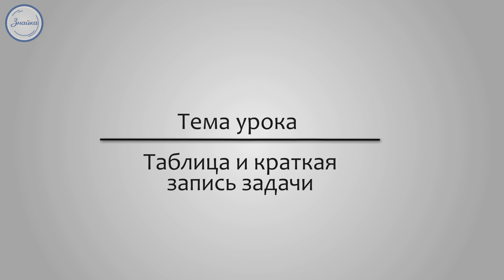Математика 3 класс. Таблица и краткая запись задачи